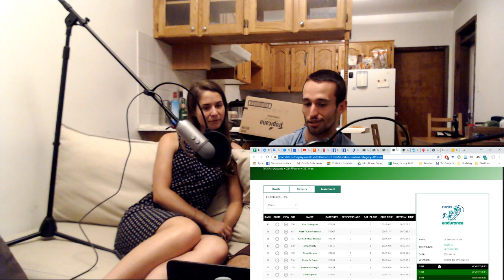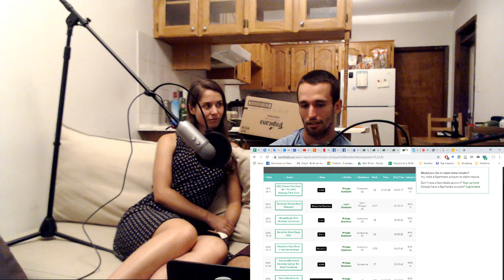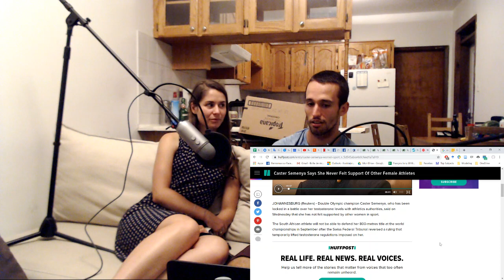Nouvelles du monde de la course 18 août 2019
Essai de petites capsules traitant des nouvelles locales et internationales du monde de la course. Je continuerai toujours de faire des entrevues, mais je voulais voir si des petites capsules comme ceci intéresseraient les gens. Laissez-moi savoir ce que vous en pensez dans vos commentaires ou en message privé!